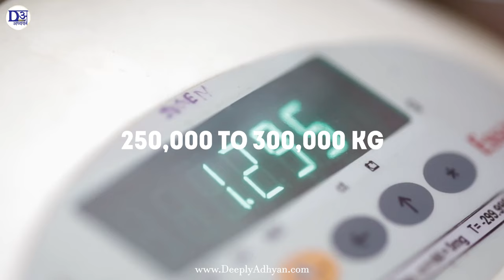केसर कैसे बनता है और इतना मेहेंगा क्यों | Why Real Saffron Is So Expensive | Kesar Kaise Banta Hai.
Saffron is a spice derived from the flower of Crocus sativus, commonly known as the "saffron crocus". The vivid crimson stigma and styles, called threads, are collected and dried for use mainly as a seasoning and coloring agent in food. Saffron has long been the world's costliest spice by weight.

Your Queries-

1 ग्राम केसर की कीमत क्या है?
केसर और दूध पीने से क्या होता है?
केसर खाने से क्या क्या लाभ होता है?
10 ग्राम केसर का क्या भाव है?
100 ग्राम केसर का दाम कितना है?
असली केसर क्या रेट है?
केसर के फायदे
पतंजलि केसर
अमेरिकन केसर
केसर का रेट
केसर 1 kg price
केसर price in India
1 ग्राम केसर की कीमत
असली केसर की पहचान
Is saffron farming profitable?
Where does saffron grow best?
How much saffron do you get per plant?
Does saffron grow in India?
How much saffron can 1 acre produce?
What is the price of Kesar 1 kg?